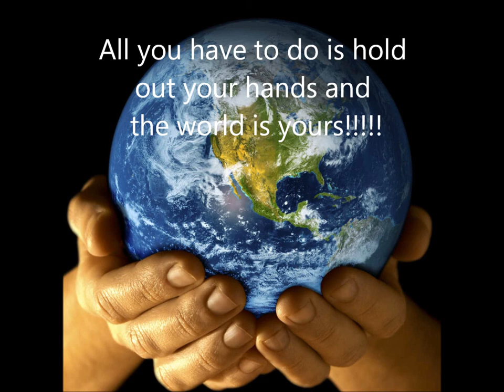FSSAS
Fresh Start School of Advanced Studies